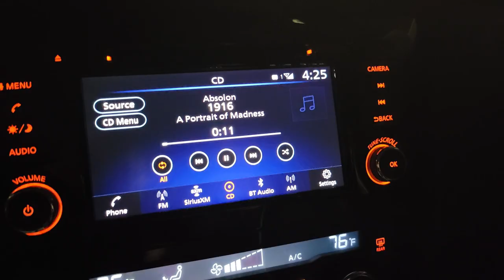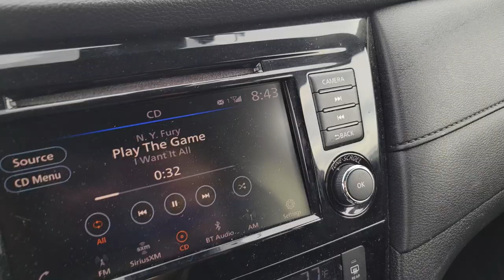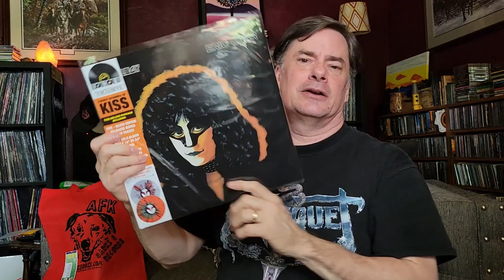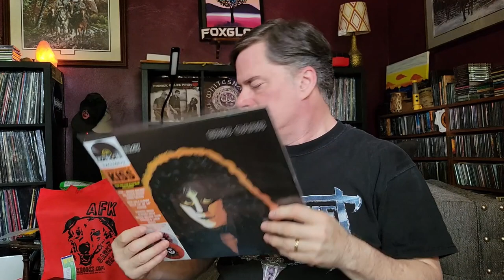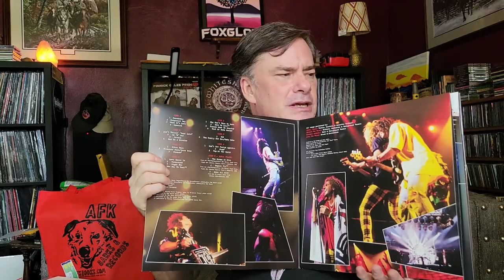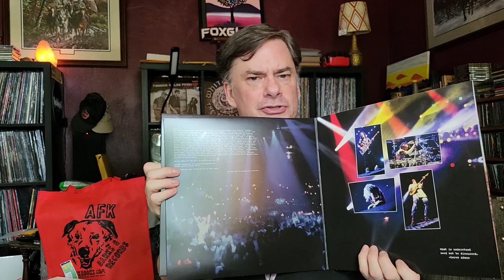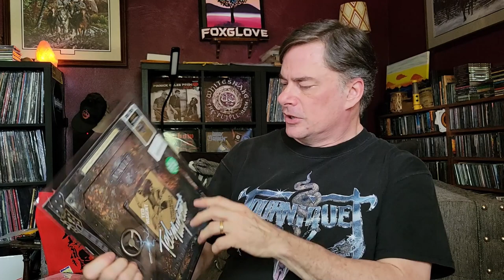My RSD 2023 Experience and Vinyl Records | Music Collecting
Up early and out to the local store for RSD2023 RecordStoreDay to grab a few of the many vinylrecords I wanted.

00:00 Introduction
00:34 Early Morning Trip to Store
03:38 Back Home and What I Got
04:10 The Beatles Revolver Slipmat
05:06 Eric Carr (Kiss) - Rockology
06:17 Queensryche - Operation Mindcrime II
07:19 Van Halen - Right Here Right Now (Live)
08:29 Dio - Live in Fresno (1983)
09:04 Mr Big
10:17 Ted Nugent (Pickup for Scott Waters)